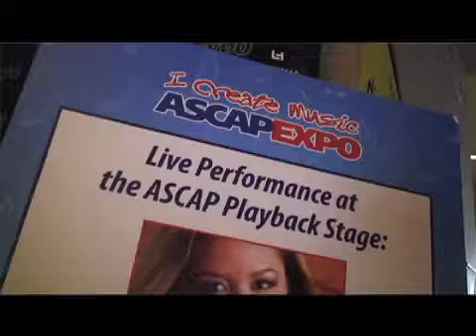2013 ASCAP Wrap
SCV-Arts & Entertainment gives a glimpse at music creators ready to learn, connect, and succeed at the 2013 ASCAP "I Create Music" Expo in Hollywood.